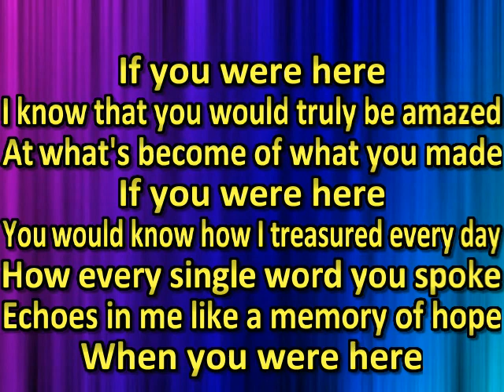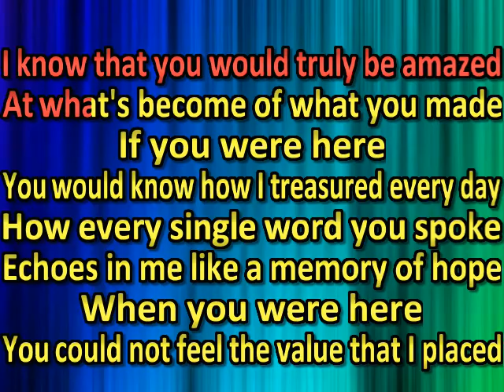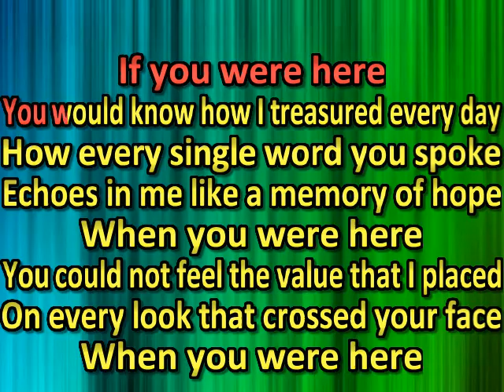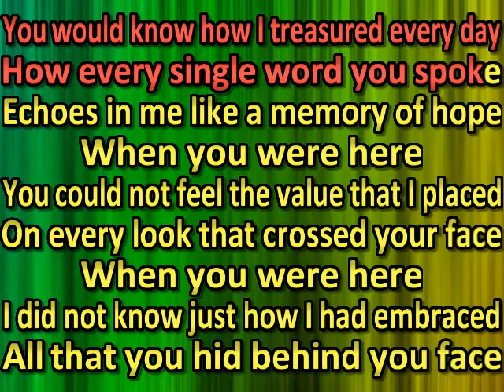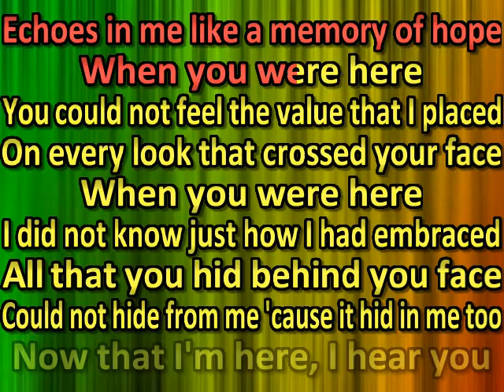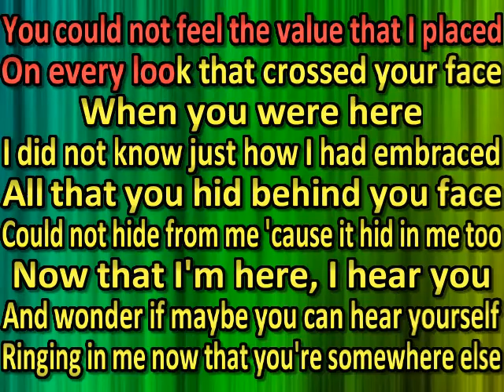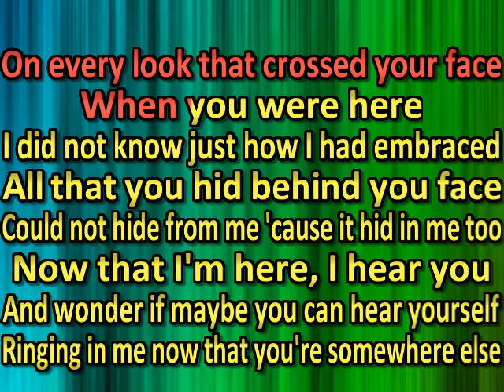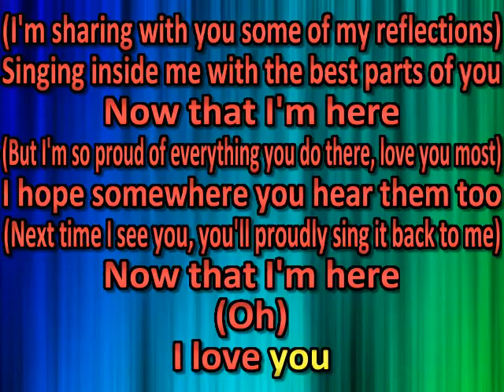Poe If you were here (karaoke) (by request)